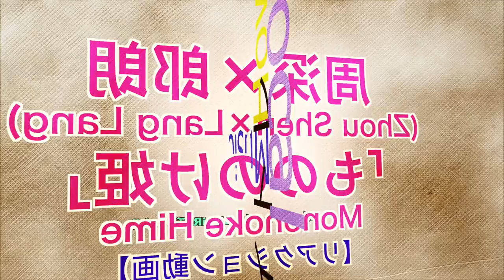もののけ姫 Zhou Shen:Lang Lang周深:郎朗 神歌。歌詞が無いのにここまで歌えるのか！【リアクション動画】〔#265〕Japanese vocal coach reacts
【オンラインボーカルレッスンはこちら♪】

【ChihiRoボイス・ボーカルスクール　ChihiRo Voice Vocal School  】

【ボイストレーナーChihiRo（鈴木智大）　Vocal Coach ChihiRo  】

コラムやSNS、定期更新しております！